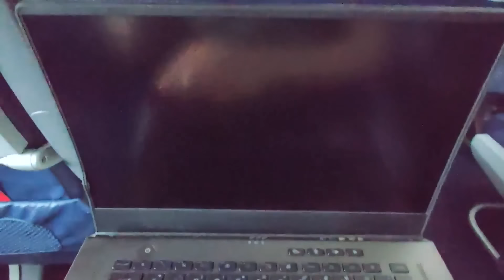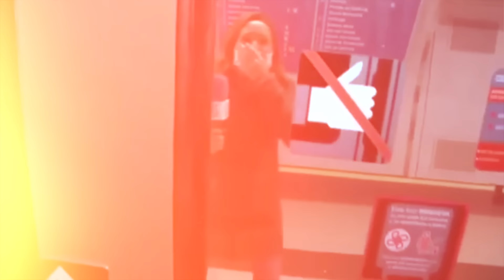Instant Karma Caught on Camera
Hello everyone! Instant karma, or instant justice; whatever you call it, those featured in today's selection will tell you it is real. So if you want to make a good deed and gain good karma, just relax, enjoy and let's get it on!

For those of you interested on how I make my videos, I primarily use Final Cut Pro X to edit my videos. I use different stock footages (both free and paid), clips of videos that I can find related to the video and search images to visualize the narrative and story that I’m trying to tell. I hire different researchers and writers for the script for each video along with my our original commentary and hire different voice over actors that can properly convey the the theme of the video.